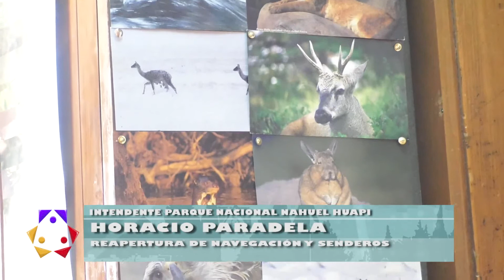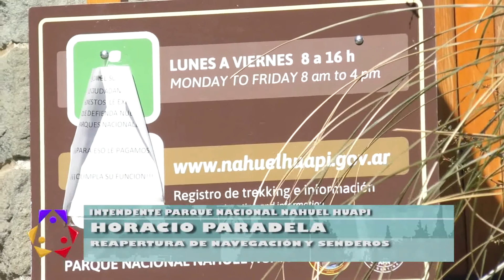Horacio Paradela - intendente parque nacional Nahuel Huapi -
Reapertura de navegación y senderos